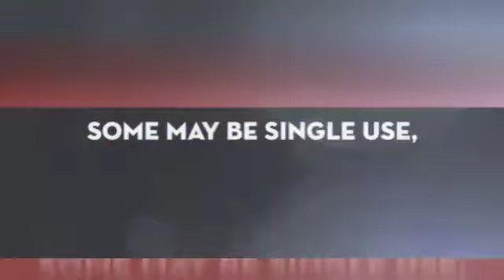HVAC Split Heat Pump (Heating and Air Conditioning).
HVAC Split Heat Pump (Heating & Air Conditioning). Before attempting to clean or replace the filter in your heat pump please check the operating manual for your exact device.